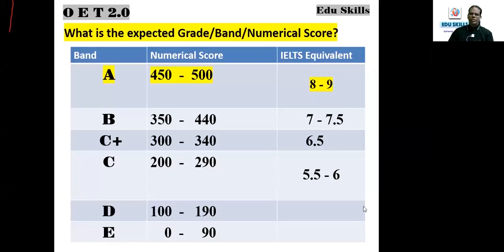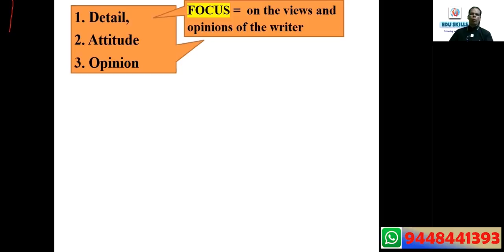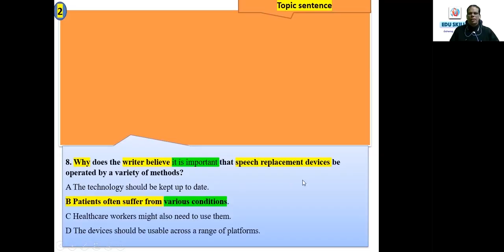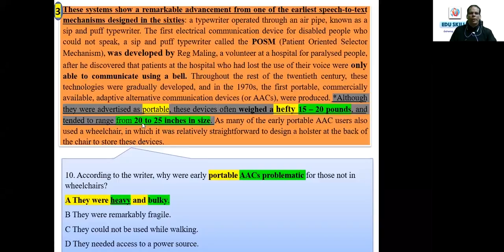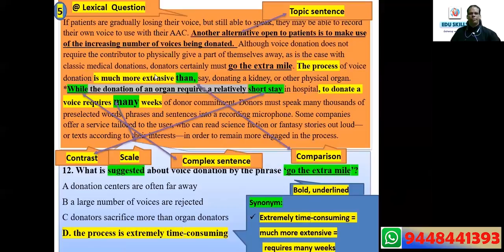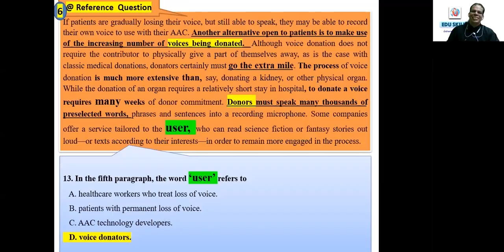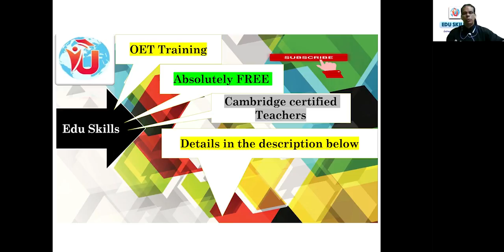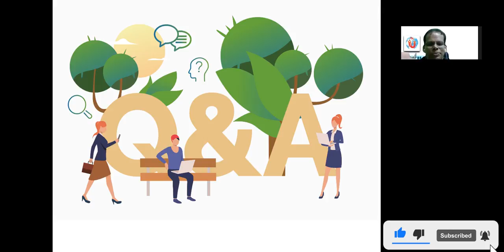Edu Skills OET: Reading Part - C: Strategies and Tips: Lexical Q -User: Reference: OET made easy